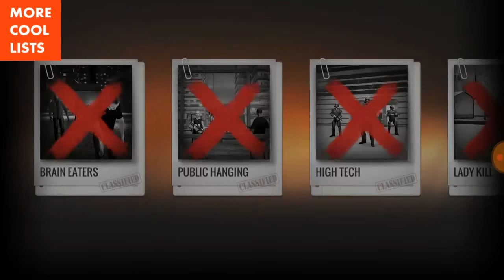Sniper 3D Assassin Shoot to Kill Gameplay (SCHALLTEIN) A Whole Gang At Once ! Spec Ops Mission 5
Sniper 3D Assassin: Shoot to Kill (SCHALLTEIN) Spec Ops Missions.

Sniper 3D Assassin in 7 words: great gameplay, awesome visuals and entertaining missions. And best of all? It's a free fps game to pass the time! Defend the victims from kidnappings to bomb attacks: hostage survival is critical!